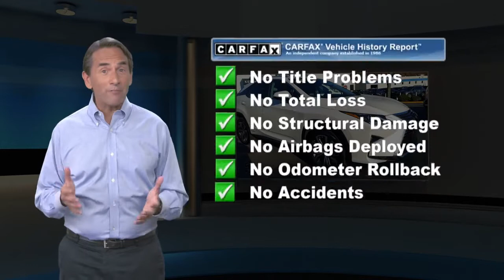Used 2019 Lexus RX RX 450h, Emmaus, PA G03004A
KellyCarBuickGMC.com

One Owner, Clean Vehicle History/No Accidents Reported, Bluetooth Hands Free Phone System, Fully Serviced with Brand New PA Inspection, 2 Sets of Keys, Keyless Entry, No Open Recalls, Kelly Certified. 2019 Lexus RX 450h 3.5L V6 DOHC VVT-i 24V eCVT AWD Ultra WhiteRecent Arrival!Our Risk Free story includes: 1) 3 day or 150 mile money back guarantee. 2) 30 day or 1500 mile replacement guarantee. 3) We'll show you our 150 point inspection in writing, and signed by one of our factory certified technicians. 4) We've been in the Lehigh Valley since 1967, we'll be here tomorrow. 5) Live Market Pricing: To assure you of the best value for your dollar. Come find out why Kelly was voted the best place to buy an used car in the Lehigh Valley... ***Kelly Buick GMC in Allentown - Your New Buick GMC and Used Car Dealer Serving Easton, Nazareth, Allentown, Emmaus, Bethlehem, Reading and the Pocono's***

[RLVID:6352:78054f9aca47e330:df3bba694c817443:1]